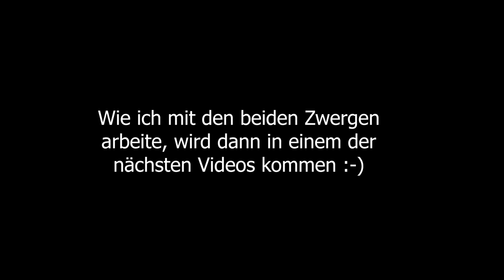Ponyupdate - April 2021 | Endlich wieder ein Video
Nach 9 Monaten kommt endlich wieder ein Video von uns.
In diesem Video gibt es ein Update zu den Pony, was bisher passiert ist.

~~Sozialemedien🌍💻🖱~~

Istagram:
@winnpino_zwei­_minis_auf_zack

Winnpino zwei Minis auf zack

Züchterin der Pony's | Minishettys von der Gerlingermühle

~~Kameras📸📹~~

Spiegelreflex (Foto):
Nikon D3200 HYPERLINK " HYPERLINK " HYPERLINK " HYPERLINK " HYPERLINK " HYPERLINK "

VlogCam:
Canon Legria Mini (ich habe den Vorgänger dieser Kamera) HYPERLINK " HYPERLINK " HYPERLINK " HYPERLINK " HYPERLINK " HYPERLINK "

Minikamera/Aktioncam (Fahrzenen und Schlusszene) :
AKASO Action Camera 4K
HYPERLINK " HYPERLINK "

Camcorder (Film) : Panasonic HC-W580 HYPERLINK " HYPERLINK " HYPERLINK " HYPERLINK " HYPERLINK " HYPERLINK "